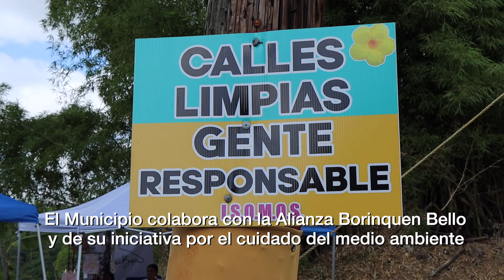Primer festival: Orgullo boricua, “La Ceiba y la Bandera”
Exitoso el primer festival: Orgullo boricua, “La Ceiba y la Bandera”

El domingo, 14 de agosto se celebró una actividad que surge con el propósito de concientizar a la ciudadanía sobre el valor de la bandera y el árbol de ceiba. Este festival fue una idea de la "Alianza Borinquen Bello".

¡Enhorabuena!